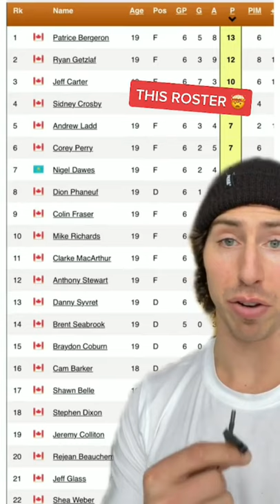INSANE stats from the epic 2005 Canadian World Junior Team 🤯